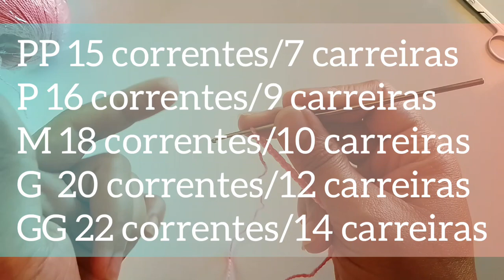Saída de Praia Colorida |com franjas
🧶Oi Meus amores hoje vamos aprender como fazer essa linda saída de praia colorida com franjas

esse que fiz é pequeno somente para ensinar vocês ,dou dicas como fazer do tamanho PP ao GG , espero de coração que tenha ajudado 💕

as cores que utilizei
todas linha Anne

Rosa 3131
Verde 5215
Azul 2151
Amarelo 1709

o que a modelo está usando são nos tons bebê exceto o verde